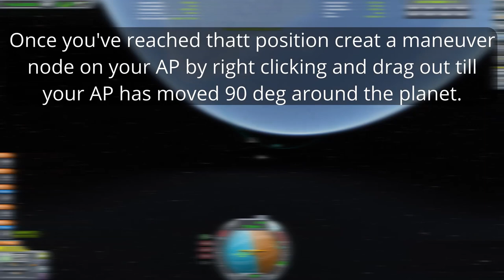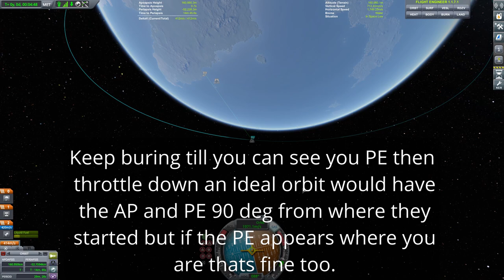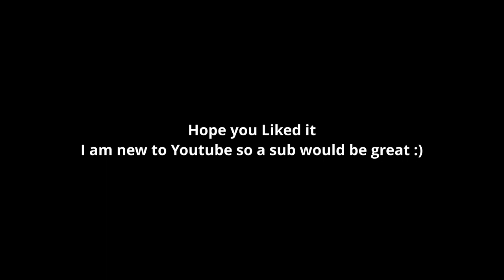Simple VAB and Oribt Tutorial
I hope this tutorial helped you get to orbit, just remember what i said at then end.
I hope you can also find time to forgive my spelling errors.
But if you thought this video wasn't too bad leave a like or dislike.